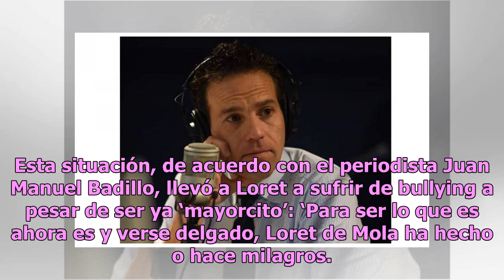Obesidad y bullying: la historia no contada de Carlos Loret de Mola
Carlos Loret de Mola es actualmente uno de los periodistas más conocidos de México, gracias a su trayectoria laboral que ha incluido cobertura de eventos internacionales como la revolución en Libia, la guerra de Afganistán y los tsunamis de Indonesia y Japón. Actualmente, se ha dado a conocer por su...